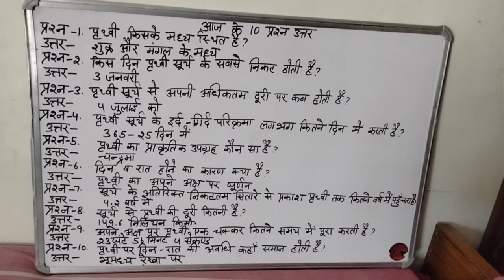General Knowledge | Solar System